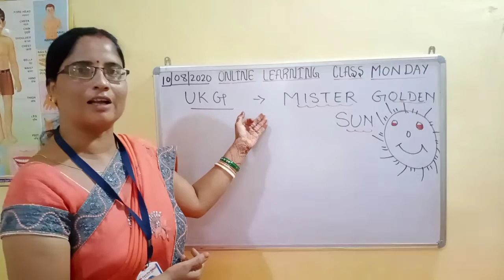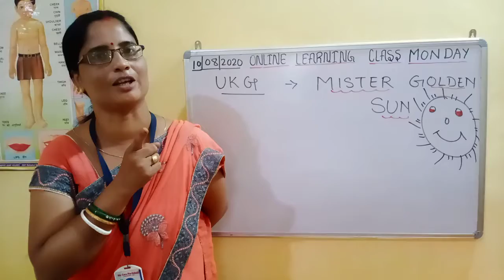WECARE PRESCHOOL, SINI-ONLINE CLASS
11/08/2020
UKG
ENGLISH RHYME
BY RINA MISS